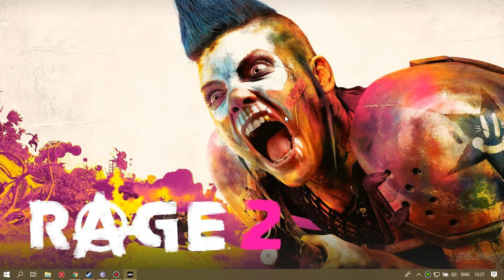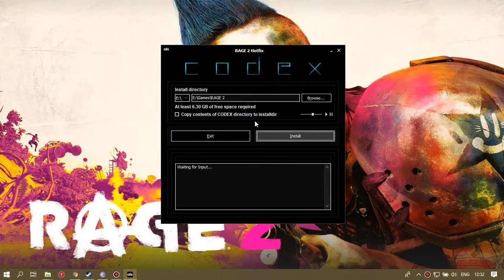New CODEX Installer music May 2019 for RAGE 2. {Pirating is a crime, please support the developers}}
This is the new Codex installer music for Rage 2, codex always have nice tracks for their releases. If you like the game, please buy it. I do not support or promote pirating by sharing this video. No Illegal software or instructions for gaining such are shared and won't be.